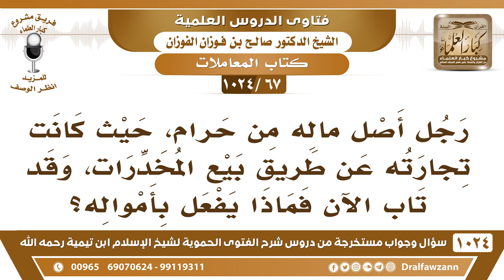[67 -1024] رجل أصل ماله من حرام، وقد تاب إلى الله فماذا يفعل بأمواله؟ - الشيخ صالح الفوزان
-[67 -1024] السؤال: رجل أصل ماله من حرام، حيث كانت تجارته عن طريق بيع المخدرات، وقد تاب الآن فماذا يفعل بأمواله؟
الجواب: يتخلص منها، يتخلص منها، يضعها في مشروع عام ويتخلص منها ما دام أصلها حرام فيضعها في مشروع عام ينتفع به وهو يتخلص منها ويطلب الرزق من الله عز وجل في غيرها.
للاشتراك في قناة الشيخ صالح الفوزان
سؤال وجواب من شرح الفتوى الحموية ( 1024 ) مقطع

للاستفسار والإقتراحات والدعم
رئيس الفريق
لمشروع كبار العلماء